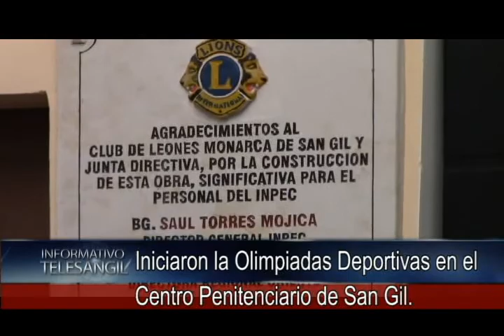Iniciaron la Olimpiadas Deportivas en el Centro Penitenciario de San Gil